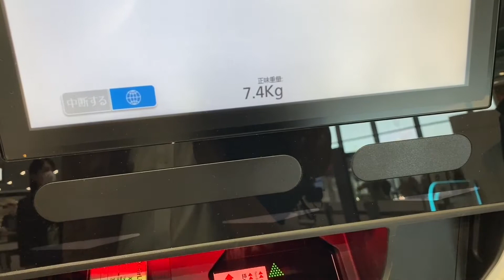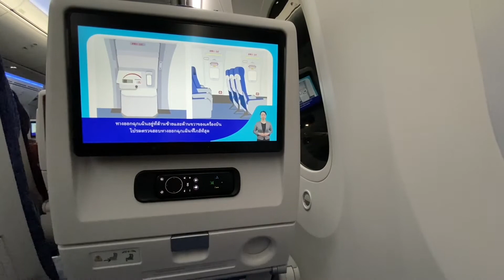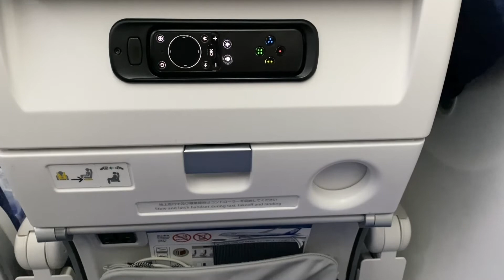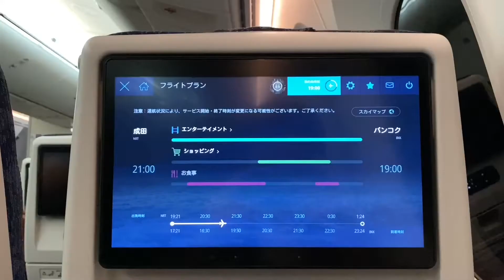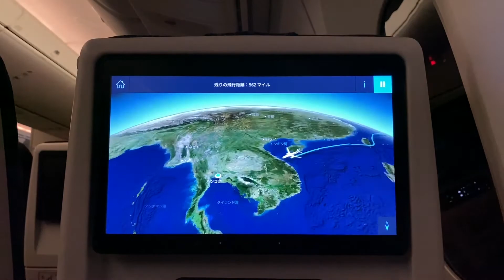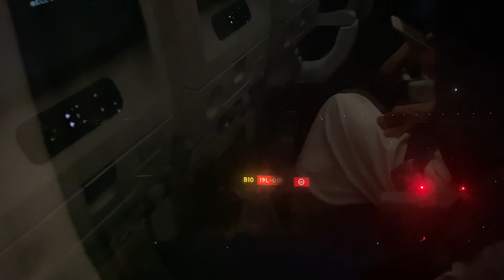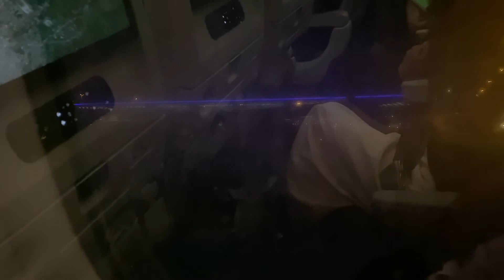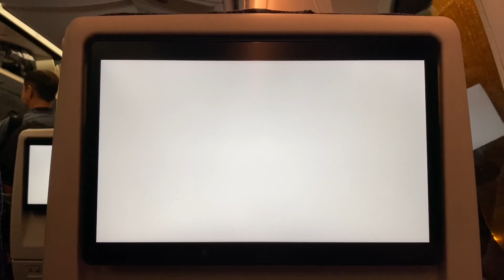ANA [NH805] | 東京/成田 - バンコク/スワンナプーム B787-10 [JA902A] エコノミークラス | 2023年4月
航空会社 : 全日本空輸
便名 : NH805/AC6251/ET1411/TG6005/UA7971
出発 : 東京 成田/NRT
行先 : バンコク スワンナプーム/BKK
機材 : Boeing 787-10 [JA902A]
座席 : エコノミークラス
日付 : 2023年4月

00:00 オープニング
00:39 チェックインカウンター（D）
01:03 搭乗（34）
01:20 座席仕様
02:10 機内アナウンス
03:20 機内安全ビデオ
03:27 プッシュバック
11:18 離陸（A滑走路）
13:15 機内アナウンス
16:09 機長アナウンス
17:50 機内サービス
17:58 機内食（B : 白身魚のフライ2種類のソースとターメリックライス）
18:19 フライトマップ
19:59 機内サービス
20:04 フライトマップ
22:17 機内アナウンス
24:52 タイ入国書類のご案内
25:15 フライトマップ
27:10 着陸
27:57 機内アナウンス